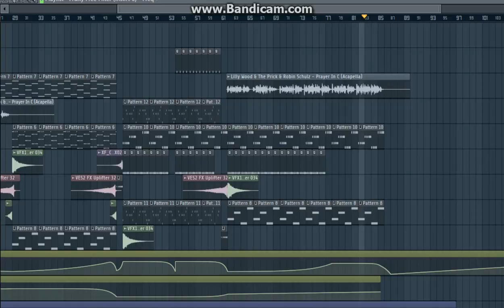Lilly Wood & The Prick & Robin Schulz - Prayer In C (DJ LEX Remix ) FL STUDIO